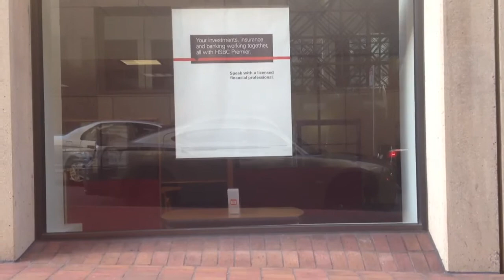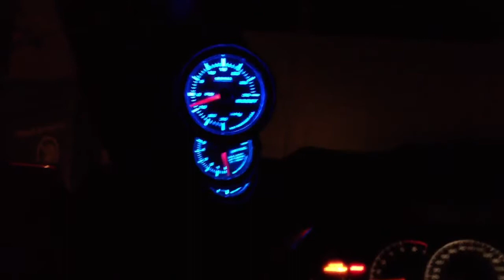Who are the Oakland Maroboyz???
Maroboyz enjoying the weather and the public enjoying us.